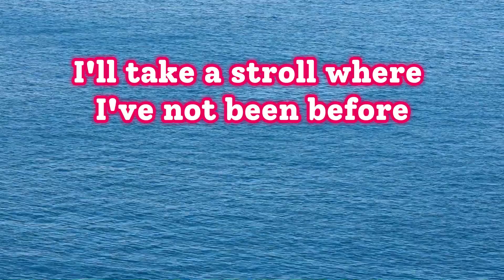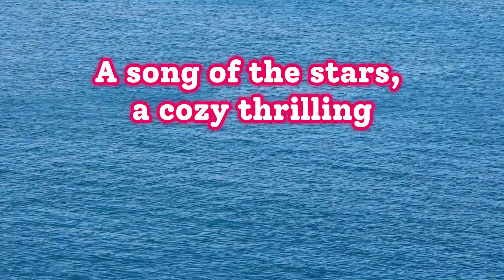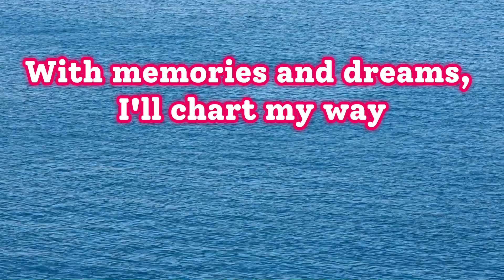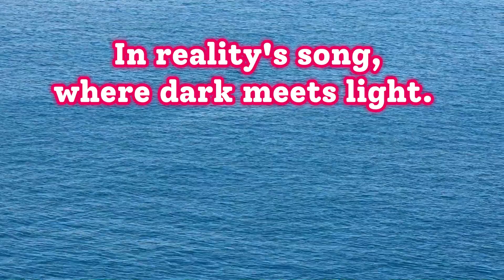Wit Mindscape Mix - Night's Tune (Lyrics)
Feel the tranquility of the night with 'Night's Tune,' a soothing acoustic melody that invites you to unwind and embrace the beauty of the evening sky. Let the gentle strumming of the guitar and heartfelt vocals guide you on a peaceful journey under the stars."